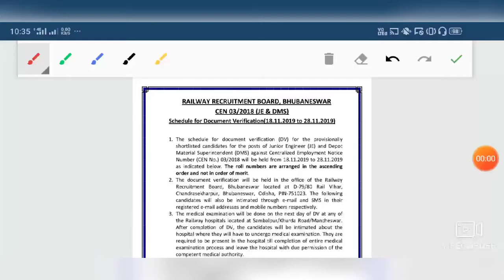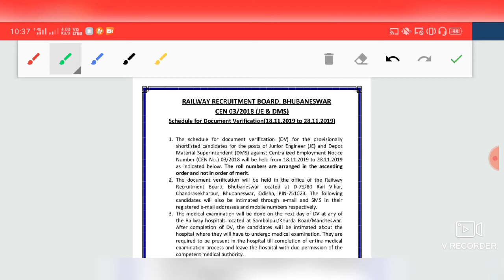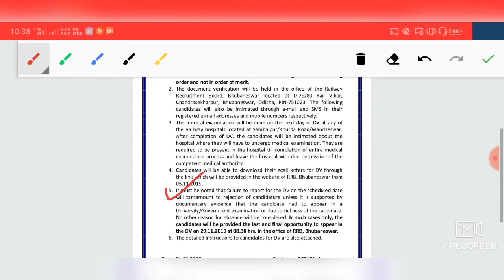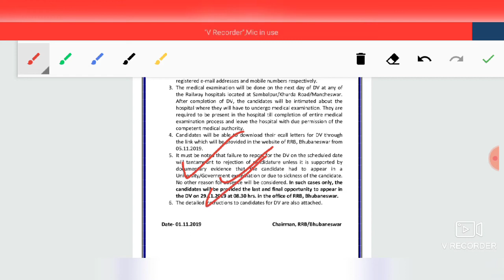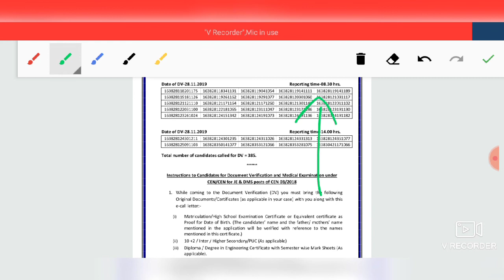RRB JE DOCUMENTS VERIFICATION SCHEDULE || RRB JE Result out Check your D.V schedule reporting time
Hello everyone today I am going to discuss about about RRB Je DV schedule so this is a very important video who qualify the RRB Je CBT 2 exam and prepare for TV so let's the video...